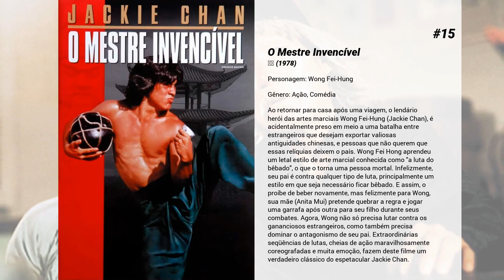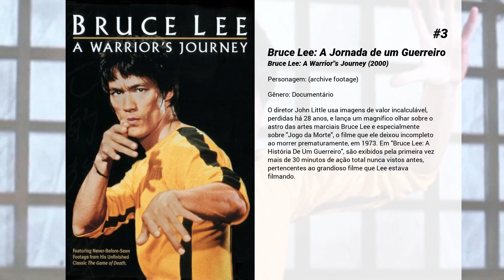Os melhores filmes de Jackie Chan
Lista de Os melhores filmes de Jackie Chan

15. O Mestre Invencível
Ao retornar para casa após uma viagem, o lendário herói das artes marciais Wong Fei-Hung (Jackie Chan), é acidentalmente preso em meio a uma batalha entre estrangeiros que desejam exportar valiosas antiguidades chinesas, e pessoas que não querem que essas relíquias deixem o país. Wong Fei Hong aprendeu um letal estilo de arte marcial conhecida como "a luta do bêbado", o que o torna uma pessoa mortal. Infelizmente, seu pai é contra qualquer tipo de luta, principalmente um estilo em que seja necessário ficar bêbado. E assim, o proíbe de beber novamente, mas felizmente para Wong, sua mãe (Anita Mui) pretende quebrar a regra e jogar uma garrafa após outra para seu filho durante seus combates. Agora, Wong não só precisa lutar contra os gananciosos estrangeiros, como também precisa dominar o antagonismo de seu pai. Extraordinárias seqüências de lutas, cheias de ação maravilhosamente coreografadas e muita emoção, fazem deste filme um verdadeiro clássico do espetacular Jackie Chan.

14. Projeto China
Em Hong-Kong, durante o Século XIX, os ingleses governavam a terra, porém os piratas dominavam as águas e durante meses vêm aterrorizando os mares. Relutante, a Guarda Costeira fornece o dinheiro para o combate aos piratas, mas eles têm muitos contatos, ou seja, oficiais subordinados que procuram de todas as formas, atrapalhar as tentativas de eliminá-los. Todos os planos para combatê-los, são sabotados pelo corrupto chefe de polícia e sua gangue. Dragon Ma (Jackie Chan), é um oficial da Guarda Costeira determinado a lutar contra a corrupção e acabar com as atividades dos piratas. Uma aventura com espetaculares cenas acrobáticas e sequências de ação de tirar o folêgo como não poderia ser diferente em um filme de Jackie Chan.

13. Dragões Para Sempre
Uma tranquila fazendeira começa a perceber que suas terras estão sendo poluídas. Os detritos vêm de uma industria instalada nas proximidades e por isso ela decide procurar o dono para reclamar e pedir que alguma providência seja tomada. Porém o que acontece é que o industrial chama seu bando de capangas para resolver a questão… O que eles não sabiam é que a jovem fazendeira conquistou dois aliados para sua causa e para defendê-la também.

12. Operação Condor - Um Kickboxer Muito Louco
Jackie (Jackie Chan), um agente secreto (apelidado de "Condor"), é dada a tarefa de rastrear o ouro nazista escondido. Ele junta-se com Ada (Carol Cheng), uma representante da ONU, e Elsa Eva Cobo de Garcia), a neta de um oficial nazista ligada ao ouro escondido. Eles viajam para o Norte de África para encontrar uma base subterrânea, onde acredita-se que o regimento nazista que segurou o ouro foi enterrado vivo. Durante a procura da base secreta, o trio deve lutar contra o implacáveis caçadores de tesouros e os últimos sobreviventes do regimento nazista condenado.

11. 成龍的特技

10. A Lenda do Rei Macaco: A Volta do Herói
O todo-poderoso rei dos macacos vagava livremente entre o céu e a terra, mas depois de irritar os deuses, ele foi preso dentro de uma gaiola de gelo no fundo das montanhas. 500 anos depois, monstros atacam uma pequena aldeia e uma criança foge para as montanhas. Sem saber, a criança libera o Rei Macaco de sua maldição. Com a ajuda e incentivo desta criança especial, Rei Macaco salva a aldeia dos monstros do mal.

9. O Mestre Invencível 2
Quando um grupo terrorista internacional decide roubar um tesouro da nação chinesa, a última esperança é Wong Fei-Hung (Jackie Chan), um jovem lutador de Kung-fu sem grandes qualidades mas, quando fica bêbado, se torna invencível.

8. A Fúria do Dragão
Quando Chen Zhen descobre que seu venerado mestre foi morto em circunstâncias misteriosas, decide viajar para Xangai para participar do funeral. Em seguida, ele começa a investigar as causas da morte e se depara com uma intriga envolvendo escolas de artes marciais. Exposta a conspiração, Chen precisa lutar violentamente para vingar-se dos assassinos.

7. Punhos de serpente
Chien Fu é um jovem órfão que trabalha como faxineiro numa academia de Kung Fu. Chien é espancado constantemente pelos professores da academia até que encontra um velho mestre que lhe ensina técnicas do Estilo do Punho da Serpente que lhe permitem defender-se, proteger a escola e por fim ajudar o mestre contra seu perseguidor, um grande mestre do temível clã do Estilo da Garra de Águia.

6. Operação Dragão
Lee (Bruce Lee) foi recrutado para investigar um torneio organizado por Han (Kieh Shih), que serve de fachada para a venda de ópio. Roper (John...